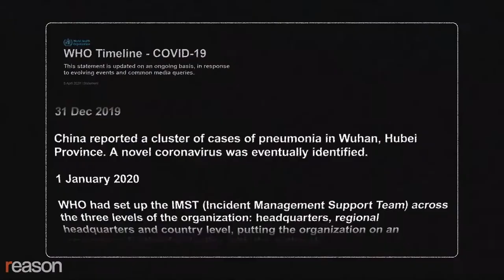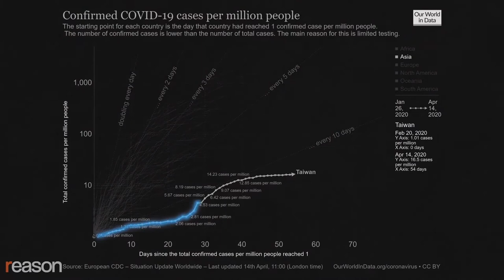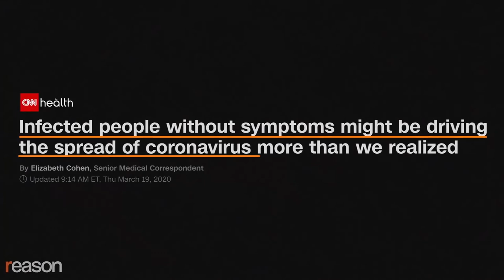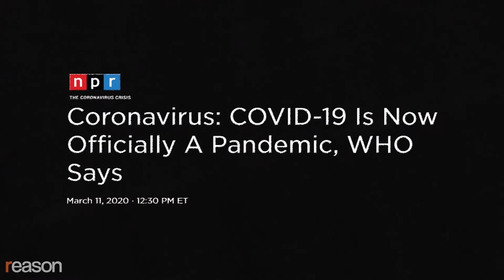This is Why | US Withdraw Support to WHO